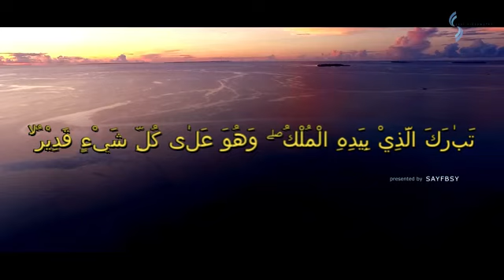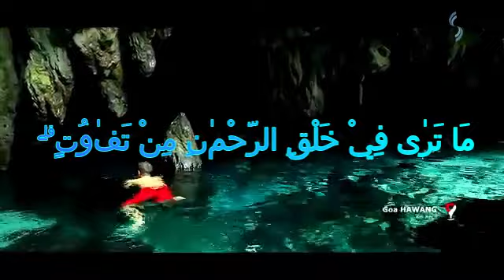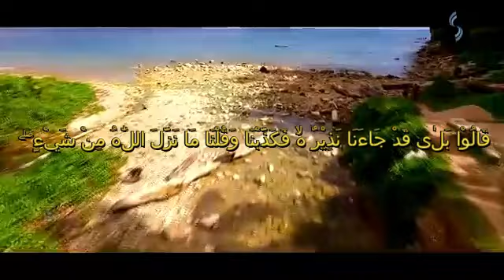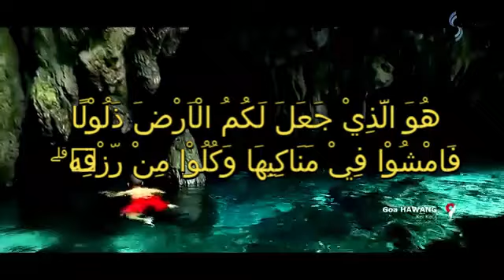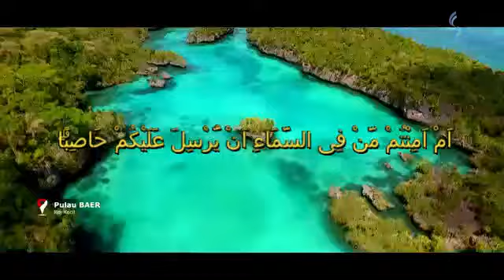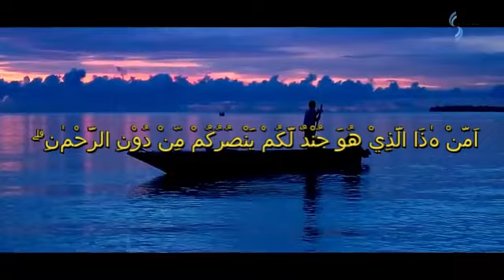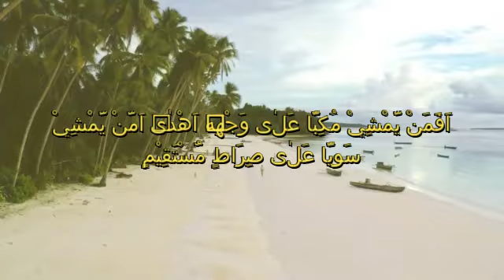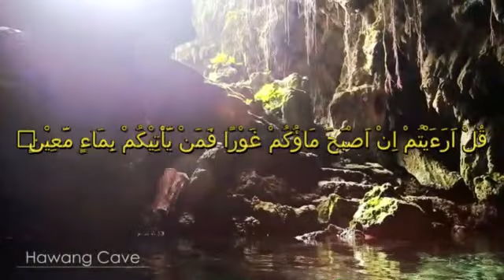Murottal Surat Al-Mulk I Ustad. Sholahudin Al-Ayubi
Barôkallâhû fîk.
👤 ustadz @ Sholahudin Al ayubi
🎬 editor @ sholahudin al ayubi
📌 Mari sebarkan ilmu kebaikan walaupun semenit, insya Allah akan menjadi ladang Amal Jariyah buat diri anda dan orng lain.
Follow @ponpes_alkholili

Like, tag dan share jika menurutmu postingan ini bermanfaat👌 .